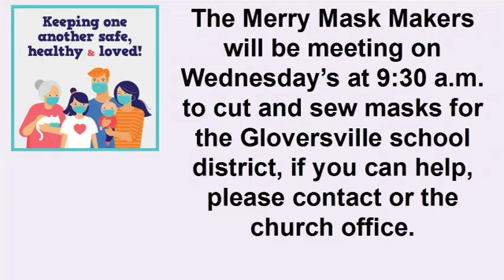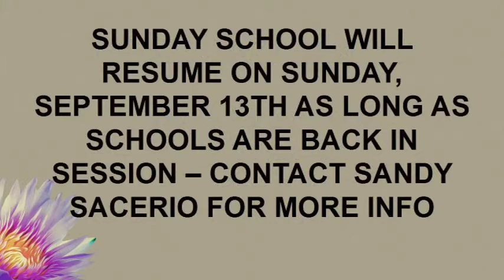Foothills UMC Sunday Worship 8 30 20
FOOTHILLS UNITED METHODIST CHURCH
Rev. Dr. Moon Ho Kim, Pastor

13th Sunday after Pentecost - Worship Program – August 30, 2020

CHURCH BELL RINGER: Grayson Cirillo
PRELUDE:  Jupiter: Bringer of Jolity by Holst

OPENING HYMN:  #384 “Love Divine, All Loves Excelling” (vs. 1, 2 & 4), Foothills Mini-Choir; Pastor Kim, Art Schrum, Pete Cirillo, Linda Cramer  and Vivienne Cirillo

GREETINGS & CHURCH ANNOUNCEMENTS

SPECIAL MUSIC: “As Long As I Have Music, Duet; Linda Cramer    and Vivienne Cirillo

PRAYER CONCERNS/PASTORAL PRAYER/LORD’S PRAYER

OFFERTORY MUSIC:   Malcolm Kogut, Organist

SCRIPTURE LESSONS:  Job 35:9-15, Acts 16: 22-31, Reader, Pete Cirillo
SPECIAL MUSIC:  “Creation Will Be at Peace”, Foothills Mini-Choir; Pastor Kim, Art Schrum, Pete Cirillo, Linda Cramer and Vivienne Cirillo

MESSAGE:  “Keeping on Singing in the Night!”, Rev. Dr. Moon Ho Kim

CLOSING HYMN:  #380 (vs. 1, 2 & 4) “There's Within My Heart a Melody”, Foothills Mini-Choir; Pastor Kim, Art Schrum, Pete Cirillo, Linda Cramer  and Vivienne Cirillo

BENEDICTION
POSTLUDE:   Fanfare
VIDEO GRAPHER & EDITING:  Malcolm Kogut